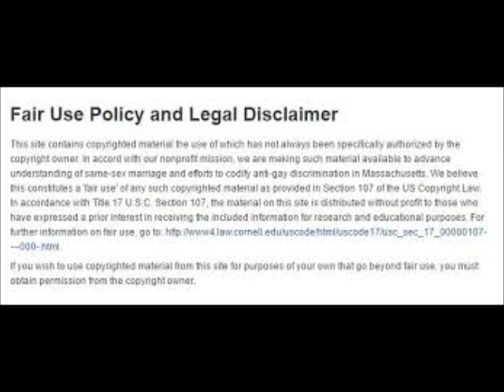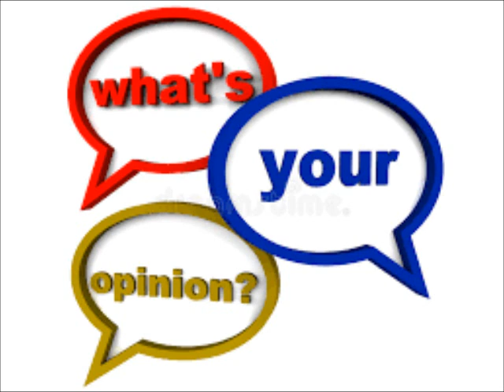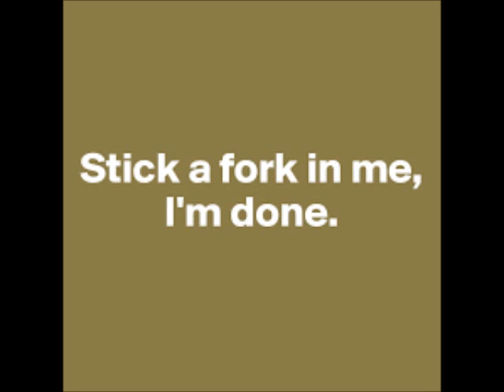Rhoa Cast Is Dividend With The Feud Going On Between Kenya Porsha and Eva Review